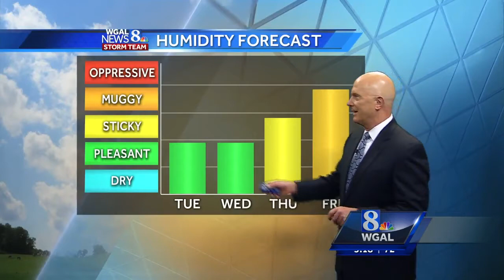Storms ending, warm & sticky